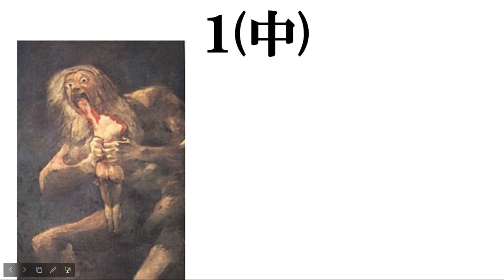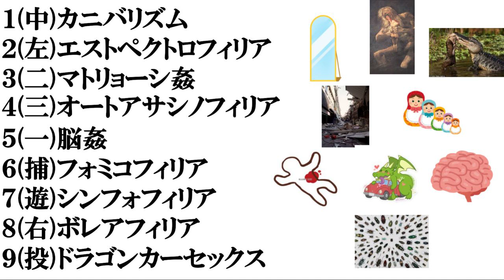【閲覧注意】​超マニアックな性癖​で打線組んでみた​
エロ関連の動画はこちらからどうぞ